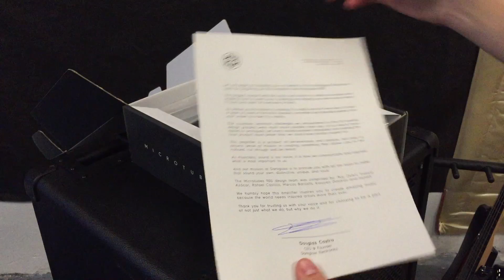Darkglass Microtubes 900 Demo by Miroslav Beka from band Mofokiller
Big thanks to Darkglass for their great amp. This company has made their first bass amplifier and I've decided to do a small demo. And it sounds amazing!

The best thing is, even when you use distortion, you can still maintain strong low end which results in great sound.

I personally like versatile settings of mid-low and mid-high eq. For me it's important to have good sound, but also to sound great as a whole band. Since we are using quite low tunning, I can setup eq that it doesn't eat guitar or bury the kick. Whole band sounds clear and you can hear what each instrument is doing.

If you like this amp, don't hesitate and get one. You won't regret.